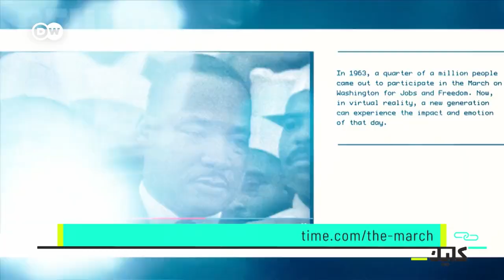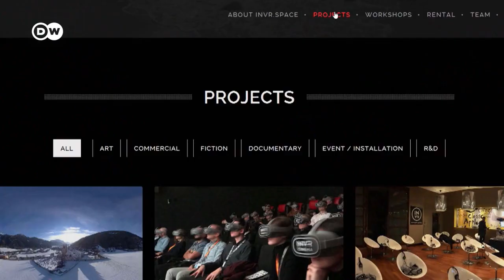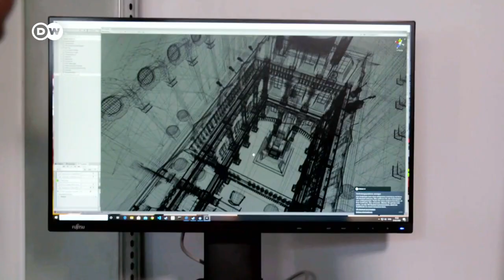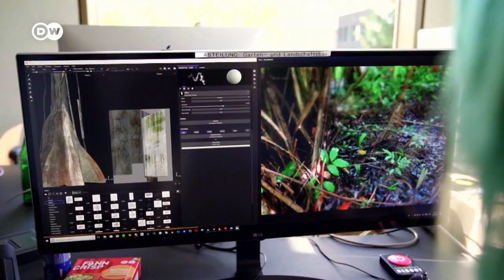السفر في الواقع الافتراضي| كليك: الحياة في العالم الرقمي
في حلقة هذا الأسبوع من مجلة كليك سنغوص في عوالم أخرى بفضل نظارات الواقع الافتراضي. فعن طريق هذه النظارات يمكن التجول في أماكن مدهشة ومعايشة أفاق جديدة. كما أن السفر في الزمن صار ممكنا بواسطة هذه التقنية.